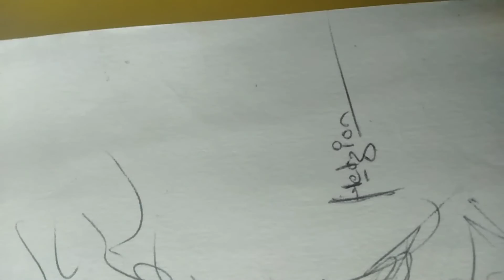scribbling ice cube |OShea Jackson | ballpoint pen drawing |scribble portrait | speed art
scribbling ice cube |O'Shea Jackson | ballpoint pen drawing |scribble portrait | speed art

This drawing took me 20 min to complete the portrait .

materials used : Black Ballpoint pen